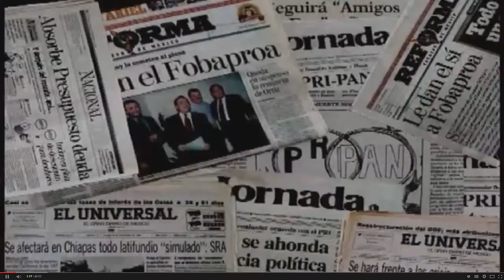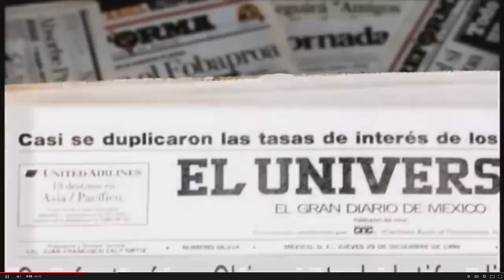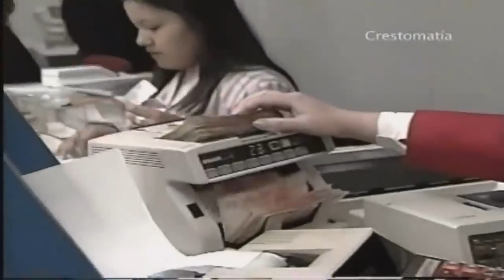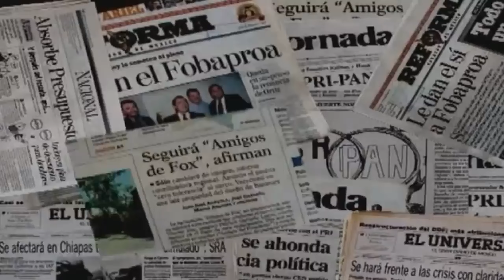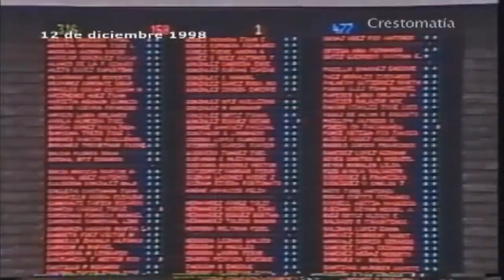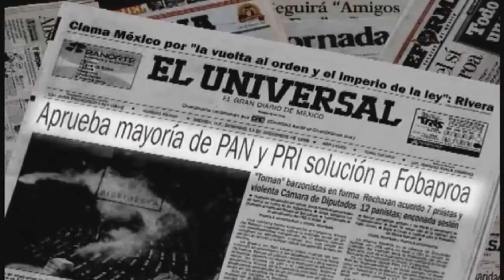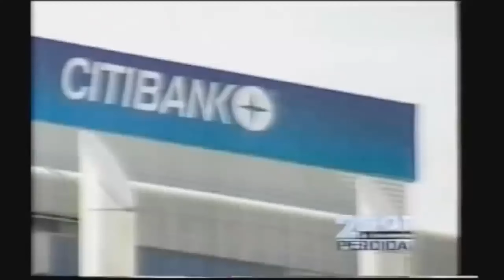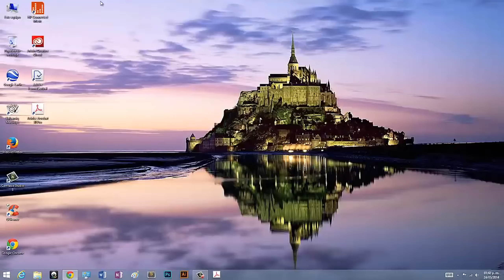FOBAPROA El Fraude Del Siglo 💲💲💲💲 México Siglo XX Full HD 2K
FOBAPROA El Fraude Del Siglo 💲💲💲💲 México Siglo XX